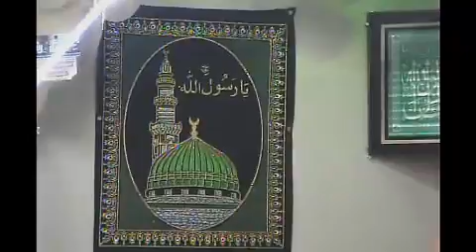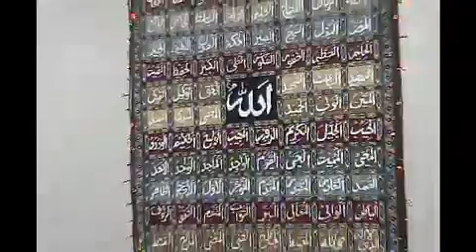Muhammad Shakeel Sani shageerad e rasheed dr.Tahir Ul Qadri in yashio 5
Muhammad Shakeel Sani shageerad e rasheed dr.Tahir Ul  Qadri in yashio
daras e irfan ul quran adab e mustfa asal e emman ha in yasho msjed